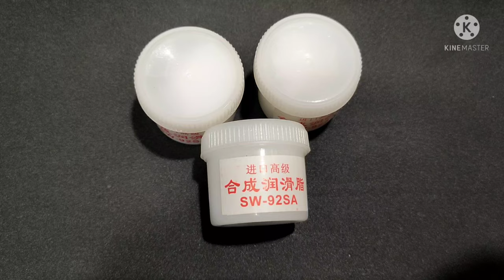SW-92SA Synthetic Grease Fuser Film / Plastic Keyboard /Gear/ Bearing /Samsung / HP / Canon / Epson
SW-92SA Synthetic Grease Fusser Film / Plastic Keyboard / Gear Grease / Bearing Grease / Lubricating Oil for Samsung / HP / Canon / Epson

Dhaka Office
Purana Paltan,Dhaka-1000
Bangladesh
Mob-

Join Group

Google Location -